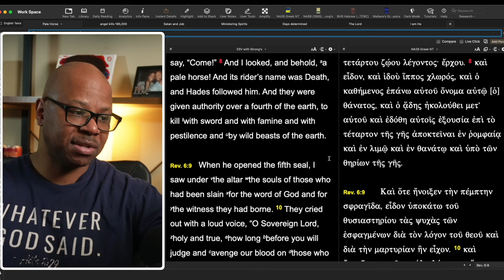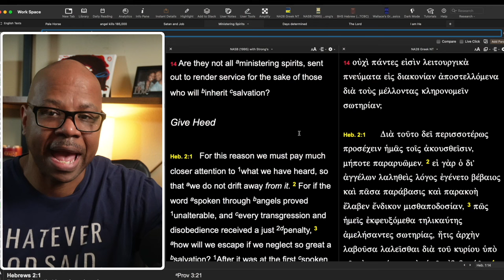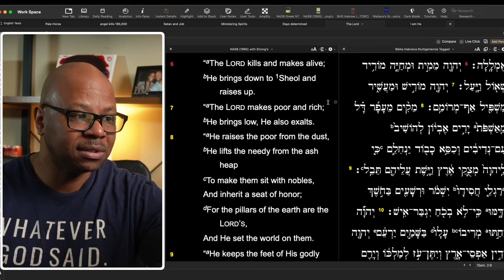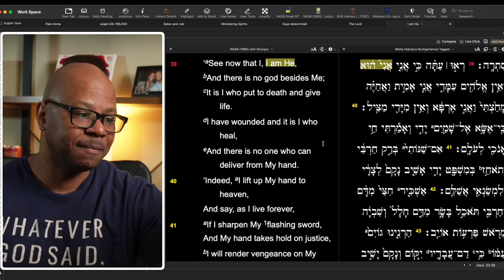Who is the Angel of Death?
Is there a Death Angel?